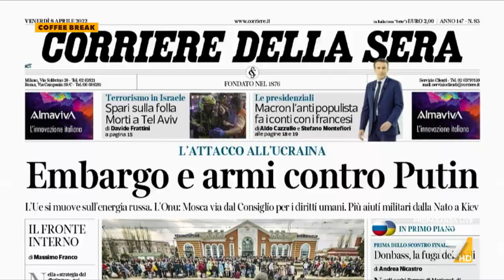Embargo gas russo, l'Ambasciatore Castellaneta: "Le vere sanzioni sono quelle finanziarie, ...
Il diplomatico italiano Giovanni Castellaneta sulle misure di deterrenza dell'aggressione di Putin all'Ucraina